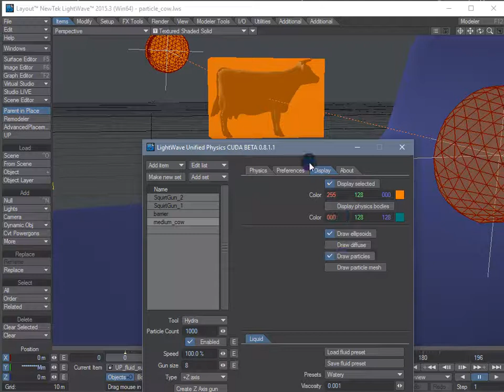UP Cow Melt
Melting liquid bodies using UP"s Particle body type. This feature will be available in the next UP 0_8_5_0 update